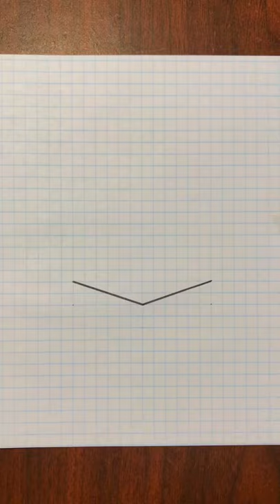Three Steps To An Easy 3D Trick Art On Paper - Floating Pyramid!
In this video, you will learn three basic steps to an easy 3D trick art on paper. The resulting image will be that of a floating pyramid. This video is very easy to follow along, Enjoy!!